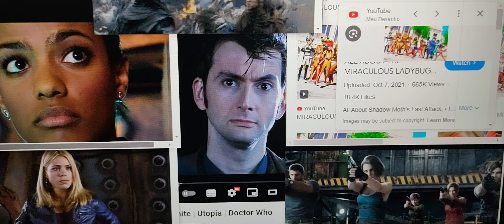doctor who jack Donna martha Jones rose Miraculous ladybug people resident evil people more fight